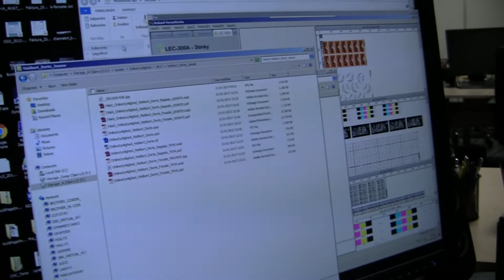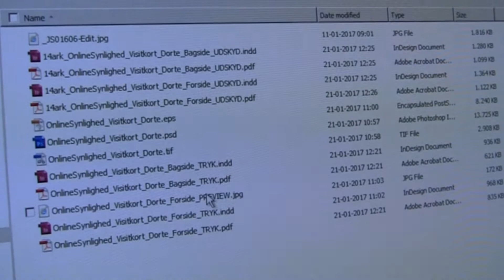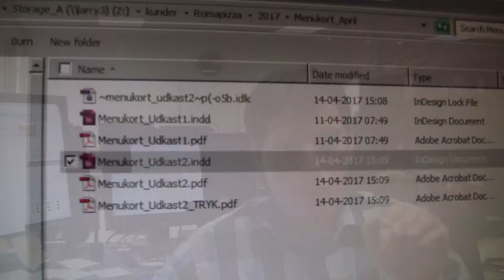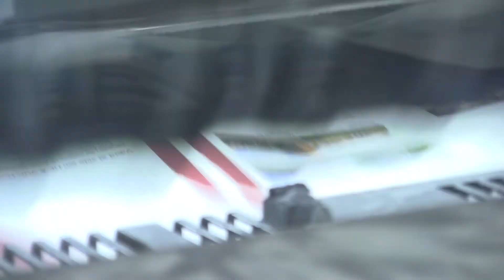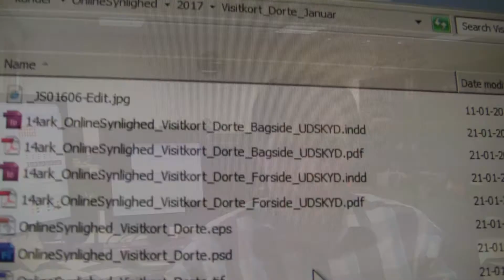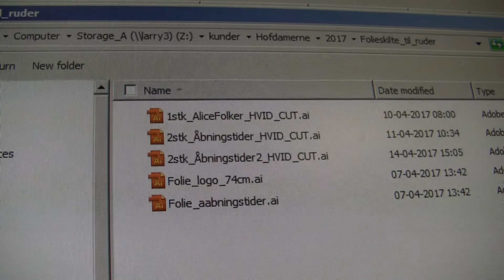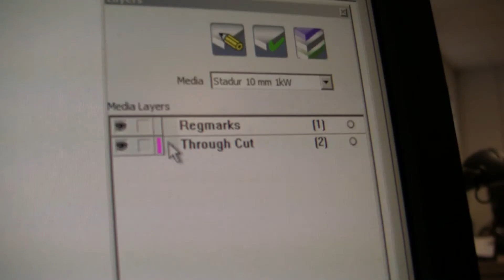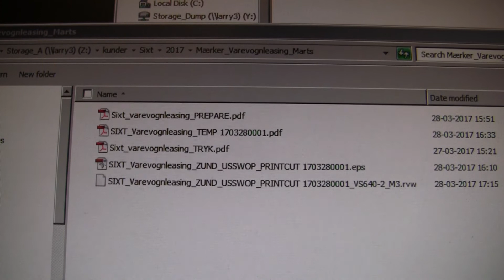Håndtering af filer...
Dette afsnit er kedeligt - med mindre du er noget nørdet, eller har behov for at få overblik over dine forskellige filer.
Så er du advaret :-)